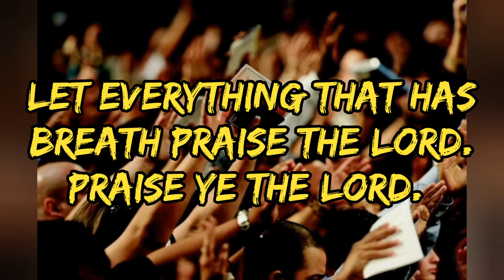Psalm 150: Most Heartwarming Praise God Bible verses of the chapter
Praise God in His sanctuary:

Praise Him in the firmament of His power.

Praise Him for His mighty acts:

Praise Him according to His excellent greatness.

Praise Him with the sound of the trumpet:

Praise Him with the psaltery and harp.

Praise Him with the timbrel and dance:

Praise Him with the stringed instruments and organs.

Praise Him upon the loud cymbals:

Praise Him upon the high sounding cymbals.

Let every thing that hath breath praise the Lord.

Psalm 150